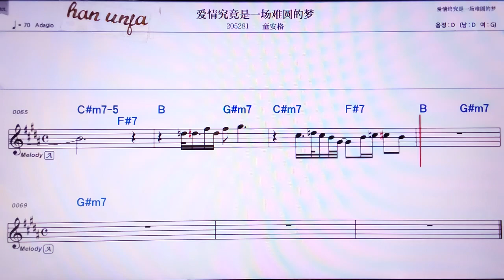💖아이칭찌우찡쓰이창난위앤더밍/퉁안거 👍MR,유투브 노래방, 가라오케, 악보, 코드, 가사 ,Karaoke,반주